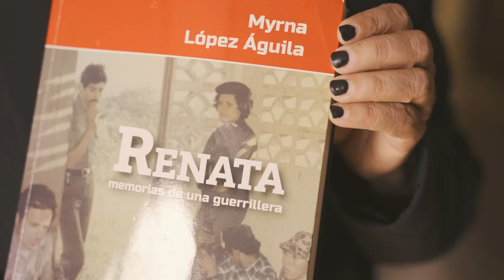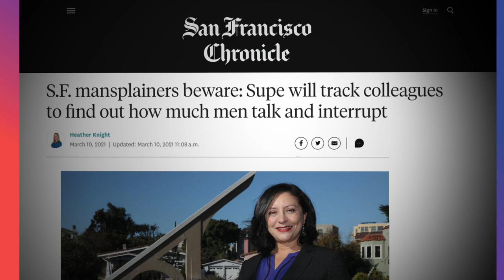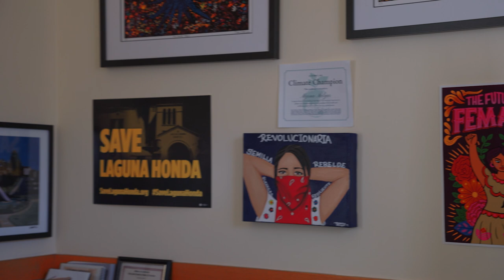San Francisco District 7 Supervisor Myrna Melgar | Step Into Your Power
"Representation is important so that people can even think, 'Oh, I can get there.'" - San Francisco District 7 Supervisor Myrna Melgar

Supervisor Myrna Melgar has always understood the power of representation, being the first Latina elected to her role without being appointed in the Bay Area. Her experiences as an immigrant and mother have shaped how she wields her power to fight for positive change in the community.